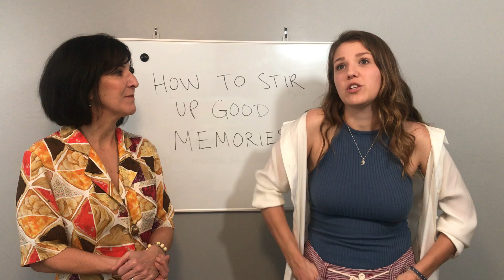How to stir up good memories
This video supplements my blog post: "Today is a Great Day to Reconnect"

How can you reconnect with someone you haven't spoken to in the past 15 months (or maybe more)? You can start by stirring up good memories with that person. My daughter, Ariel, and I discuss how you can prepare for your big reconnection conversation.